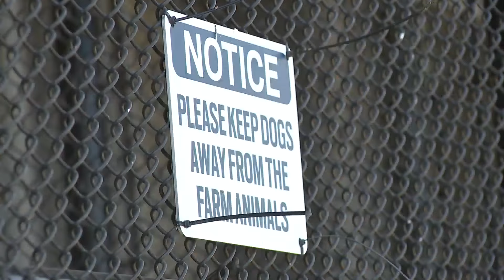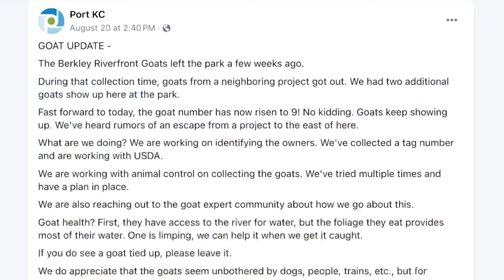KC Animal Services working to find out where stray goats are coming from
They’ve rounded up a bunch of stray goats in recent weeks, all of which have come from the same popular public park.